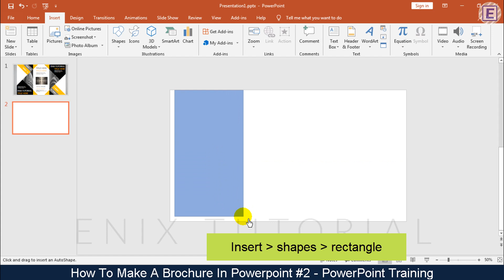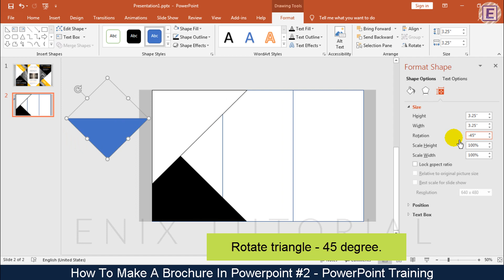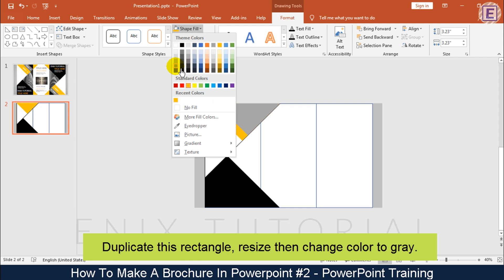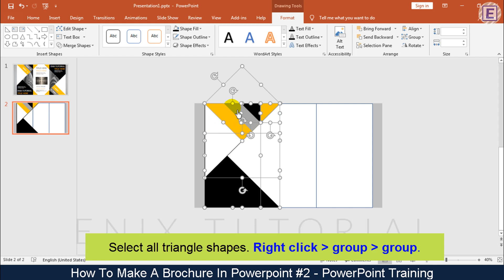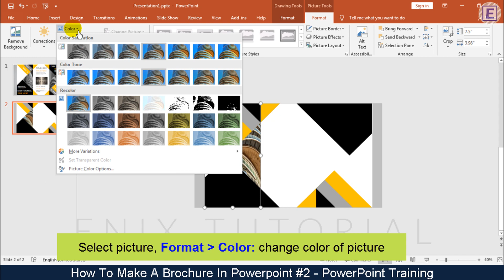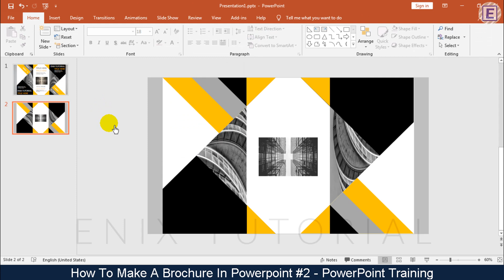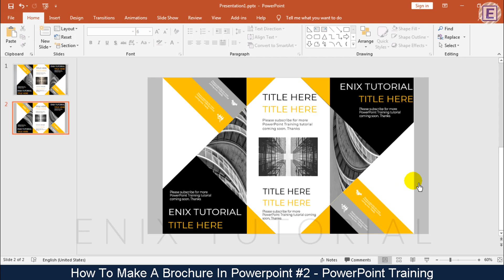Brochure Design Ideas In PowerPoint - How To Make Brochure In PowerPoint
Hello, in this video I will show you idea for design tri fold brochure in PowerPoint. With this brochure design ideas, you can use for multi purpose such as business purpose or whatever you want. Just change the picture and text..
As you know, brochure are promotional documents, always used to introduce a company, services or product and show important information to potential customers or members of the public.